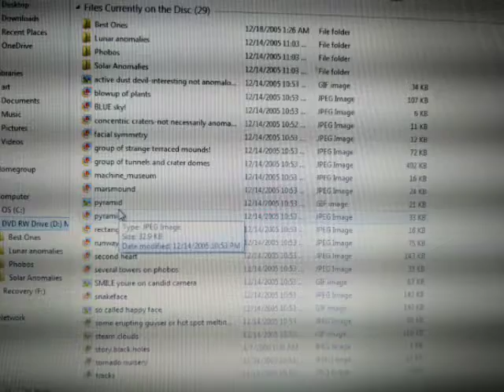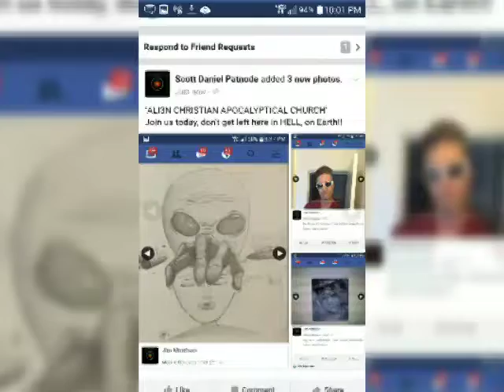New Beginning on Earth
Node-stradamus